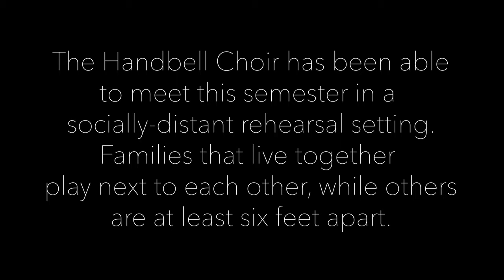Sing We Now of Christmas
Presented by the Blacksburg UMC Handbell Choir